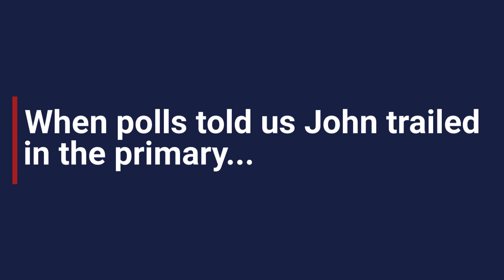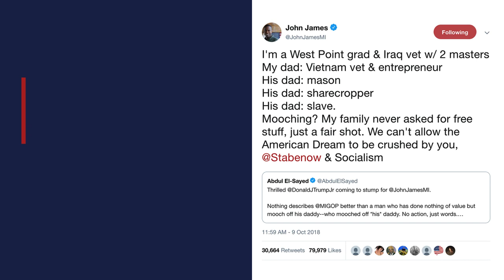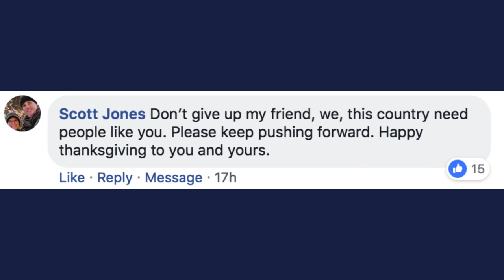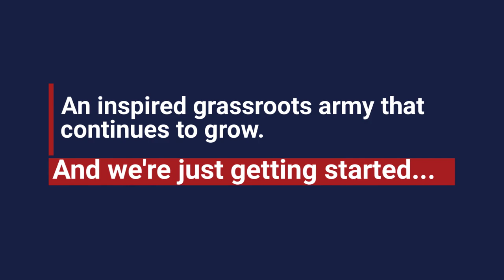Let's Fly!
⭐ About John:
John James is a West Point graduate, combat veteran with 753.8 flight hours in combat, an Army Range & Apache pilot, a Detroit businessman, a husband, a father and a committed servant leader.

He is a pro-life, pro-Second Amendment, pro-business conservative who has demonstrated energetic leadership, clarity of vision and a passion for service from the battlefield to the boardroom. John James is a proven servant leader who will help unify Washington.

At 17, John made the decision to serve his country. After graduating from West Point in 2004, he became a Ranger-qualified aviation officer. John went on to serve with distinction in Operation Iraqi Freedom where he earned a Combat Action Badge (CAB) and two Air Medals, among other awards, while logging 753.8 flight hours in theater leading two Apache platoons.

After eight years of service to the nation, John James was honorably discharged and returned to Michigan to work in the family business: James Group International. Currently its President, James has led the company from $35 million to $137 million in revenue while creating 100 additional jobs in Michigan and around the country since 2012.
In addition to his Bachelor of Science from the U.S. Military Academy at West Point, John has earned a Master of Supply Chain Management and Information Systems from Penn State University and a Masters of Business Administration (MBA) from the University of Michigan. John is also a Lean Six Sigma Black Belt.

John, and his wife Elizabeth reside in Farmington Hills, Michigan, and have two extremely energetic and sweet boys, ages 2 and 4. The James’s love spending time with their parents and family members who reside on both sides of the State. They enjoy the Michigan outdoors year-round and are active members of Brightmoor Christian Church in Novi, Michigan